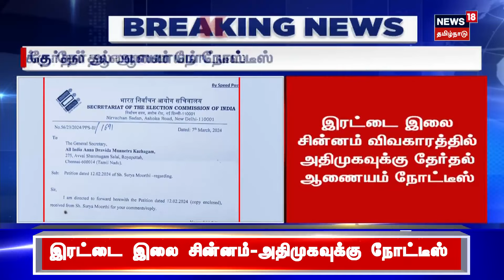Breaking News | தேர்தல் நேரத்தில் சூடுபிடிக்கும் இரட்டை இலை வழக்கு - பாய்ந்த நோட்டீஸ் | Irattai Ilai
Breaking News | தேர்தல் நேரத்தில் சூடுபிடிக்கும் இரட்டை இலை வழக்கு - பாய்ந்த நோட்டீஸ் | Irattai Ilai | Edappadi Palanisamy